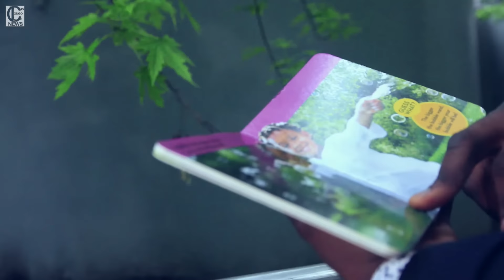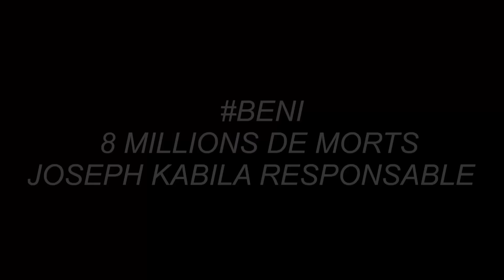HISTOIRE TRISTE DES ÉCOLIERS CONGOLAIS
HISTOIRE TRISTE DE DES ÉCOLIERS CONGOLAIS